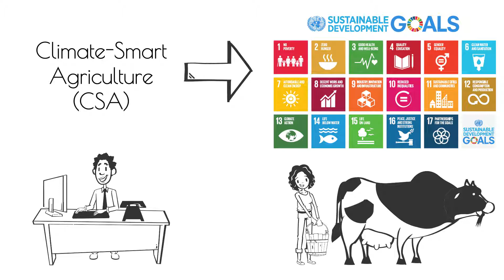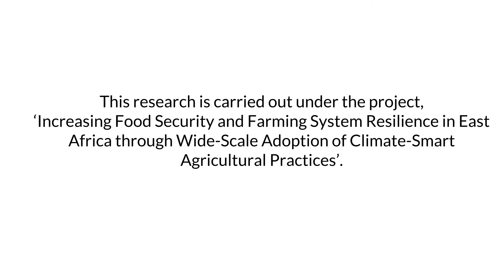Climate-Smart Agriculture (CSA) 1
Climate-Smart Agriculture (CSA) can support communities to become more resilient in the face of climate change. But there are barriers that prevent communities from adopting climate-smart practices, and also that prevent decision makers or investors from fully understanding the opportunities and challenges that CSA can bring. This research highlights 9 lessons for getting CSA practices to more people. The lessons learned were compiled through the project, ‘Increasing Food Security and Farming System Resilience in East Africa through Wide-Scale Adoption of Climate-Smart Agricultural Practices’ in Uganda and Tanzania, supported by the International Fund for Agriculture Development Grant number 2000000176. This is a collaborative effort between Uganda’s National Agriculture Research Organisation (NARO) and CGIAR Research Programs and Centers, including: the International Center for Tropical Agriculture (CIAT); the International Institute of Tropical Agriculture (IITA); the World Agroforestry Centre (ICRAF), under the CGIAR Research Program for Climate Change, Agriculture and Food Security (CCAFS).